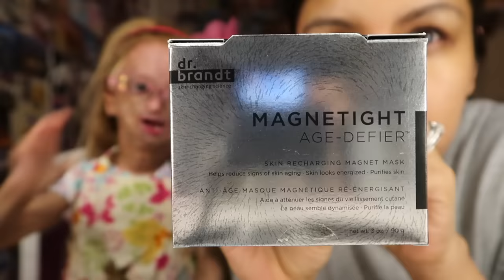Disgusting Magnetic Mask!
We had to re upload the video because of the quality!! I love you all!!!